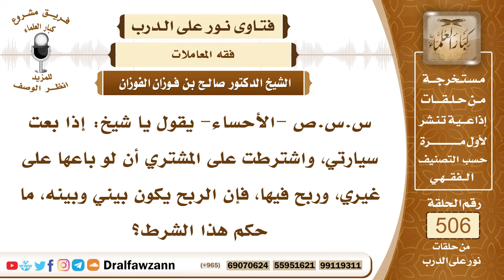7609- بعت على شخص سيارة واشترطت عليه المناصفة في الربح إذا باعها - الشيخ صالح الفوزان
"7609- س.س.ص -الأحساء- يقول يا شيخ: إذا بعت سيارتي، واشترطت على المشتري أن لو باعها على غيري، وربح فيها، فإن الربح يكون بيني وبينه، ما حكم هذا الشرط؟
الجواب: الجواب: هذا شرط باطل يخالف مقتضى العقد، فإن المشتري إذا اشترى السيارة بعقد صحيح، صارت ملكًا له، لا تحجر عليه فيها، يتصرف فيها كيف يشاء.
السيرة الذاتية:
للاشتراك في قناة الشيخ صالح الفوزان

14_ الشيخ محمد أمين الشنقيطي
يتيوب

15_سماحة المفتي عبد العزيز آل الشيخ
 يوتيوب

رئيس الفريق
لمشروع كبار العلماء